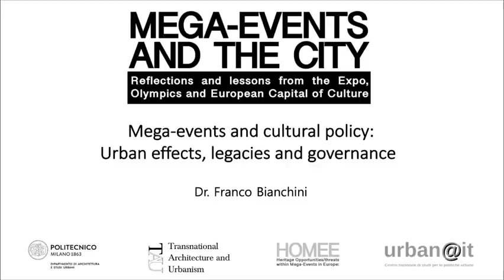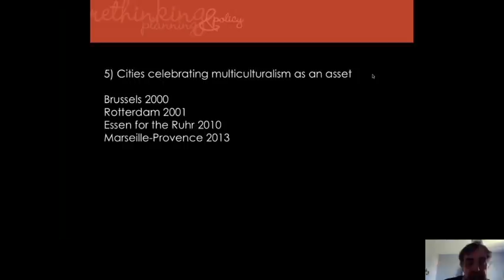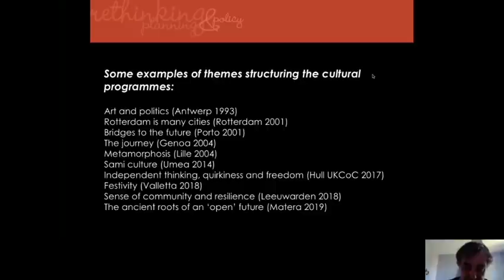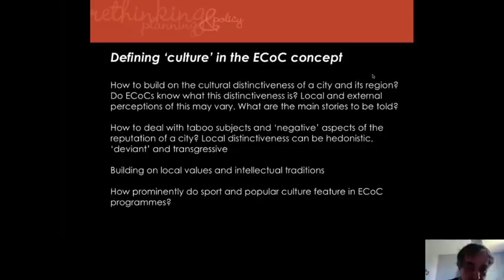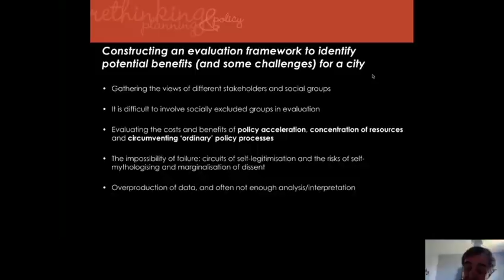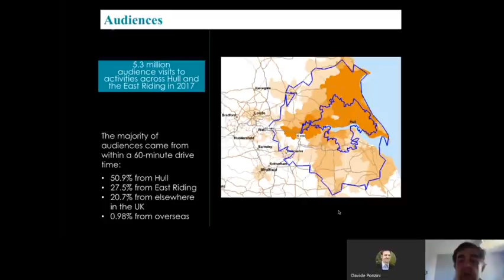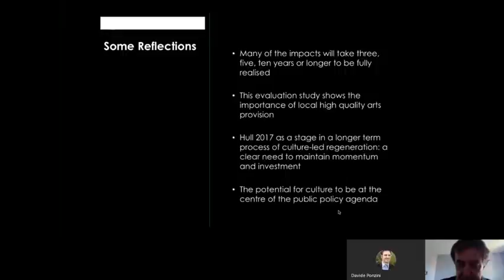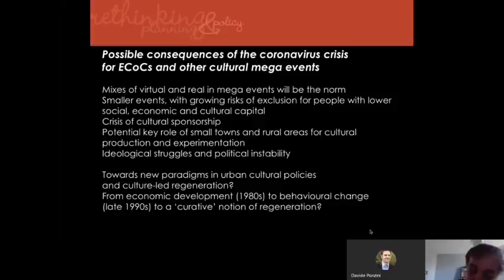Mega-events and cultural policy: Urban effects, legacies and governance by Dr. Franco Bianchini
Dr. Franco Bianchini opens the 'Mega-events and the city' seminar series by drawing upon his long-term experience and involvement with the European Capital of Culture program.